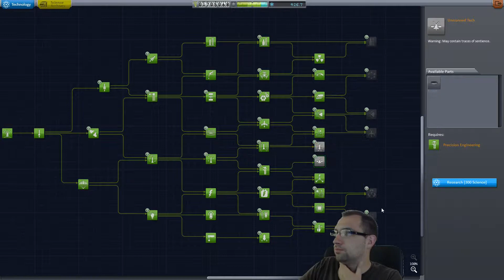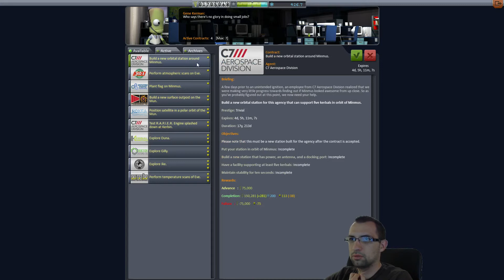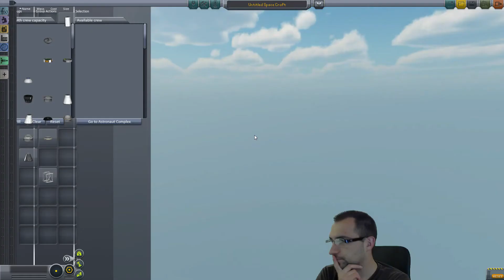Kerbal Space Program - Hando and the "Mun-experience" (Teil2)(Ep26)[Deutsch/Full-HD]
Herzlich Willkommen zu Kerbal Space Program (KSP)!
Ein Spiel mit dem Ziel kleine, harmlose Kerbals mit tonnenschweren Raketen ins All zu schießen, und alles nur im Namen der Wissenschaft!

Hierbei geht es, ganz im sandbox Stil, mehr ums Entdecken und Erforschen als um Aktion. Trotzdem stiegt, dank Ironman-Modus (kein Speichern/Laden), der Puls bei jeder Landung und jedem Wiedereintritt nicht zu knapp an.

euer Chrizz